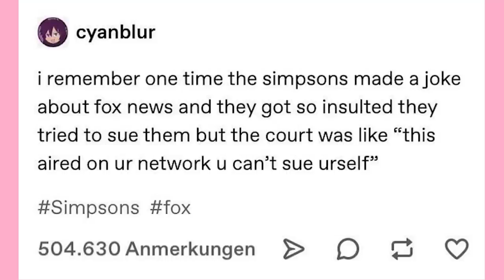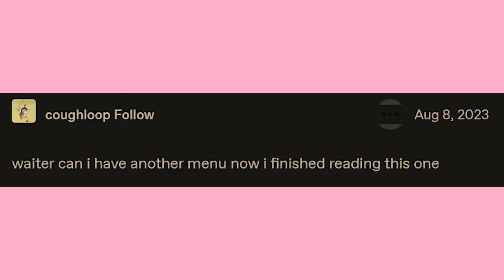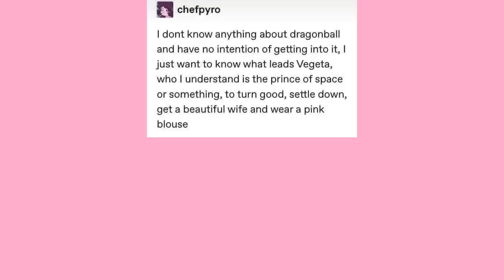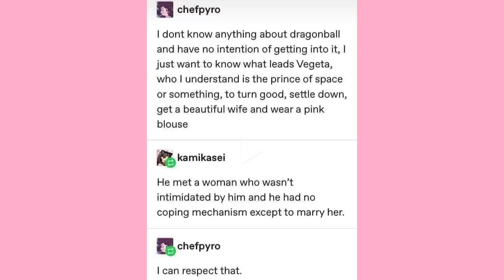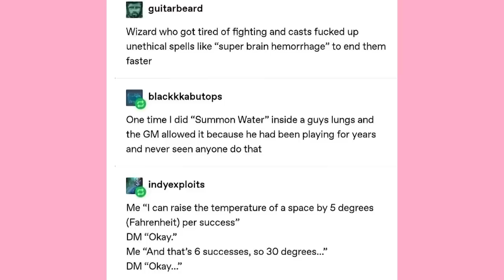“Why Does Your Character Have-“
EDITOR- Andy

Link above will get you to the DND, and you can watch old sessions down here

Got Stuff You'd like to Send? Send it to:
P.M. Seymour